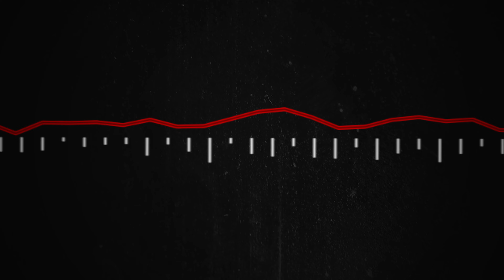Middle Grounds - There Is Never Peace (OFFICIAL AUDIO STREAM)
Middle Grounds presents their first single There Is Never Peace.

Streaming video Not Russell Crow Productions
Be ready for more music!!